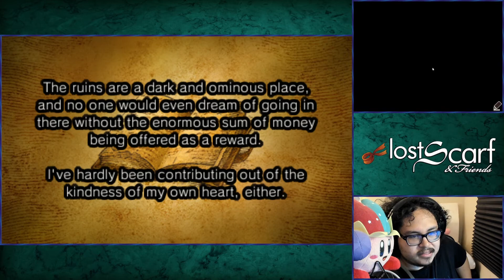Ep28 - Layton's Figured it Out - Layton and the Miracle Mask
At the behest of a childhood friend, Professor Layton embarks on a trip to Monte d'Or (Legally distinct Las Vegas) and confronts a Masked Miracle Man and the ghosts of his past.

Professor Layton and the Miracle Mask is a Puzzle game developed by Level-5 and published by Nintendo.